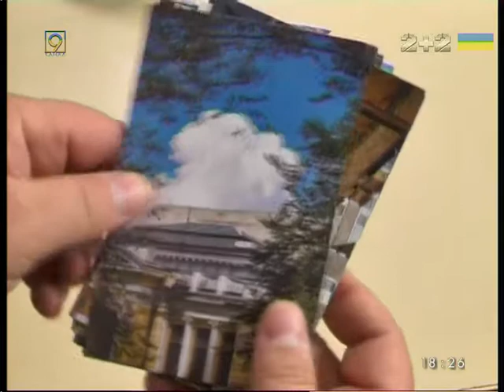Уникальные открытки ко дню города выпустили в Днепре